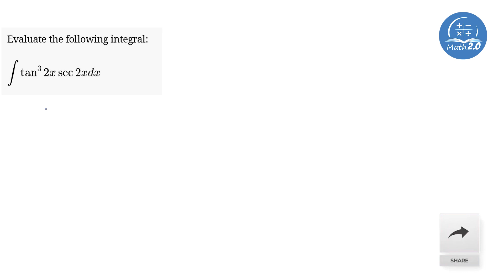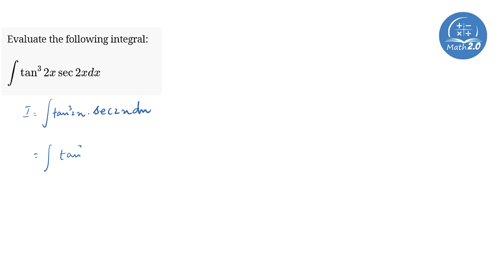Calculus Unlocked: The Power of Integration Revealed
Welcome to @nandhaprashanth  Delve into the fascinating world of calculus with our comprehensive tutorials on integration. Whether you're a student grappling with calculus concepts or an enthusiast eager to deepen your mathematical understanding, our videos are crafted to simplify complex topics and empower you to conquer integration with ease. Join us on this educational adventure as we unravel the mysteries of calculus and guide you through mastering the art of integration!